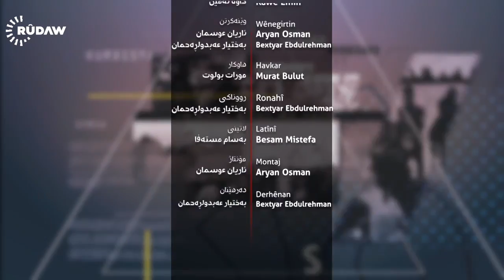Pencemor / Abdullah Keskin - 2